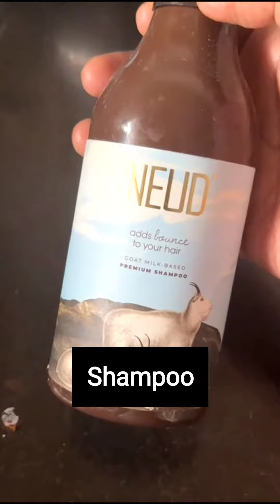✅Worlds Best 3 Hair Wash Remedy...Jarur try kare..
Castor oil
Organic haldi
Goat milk shampoo